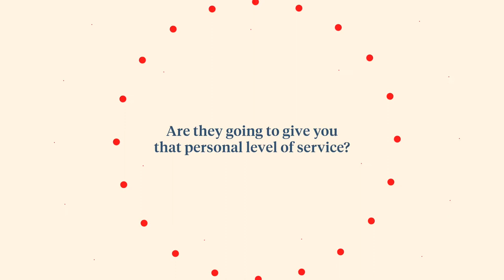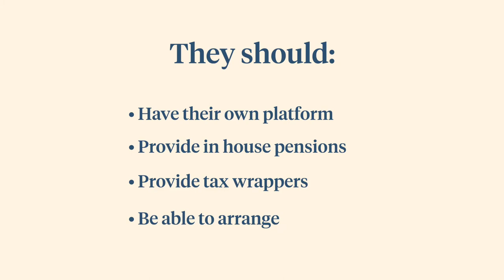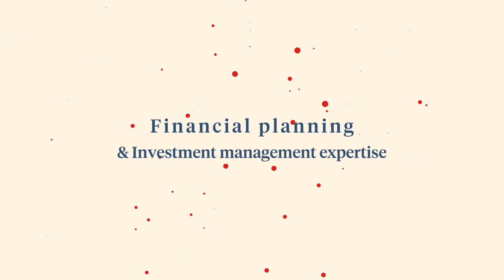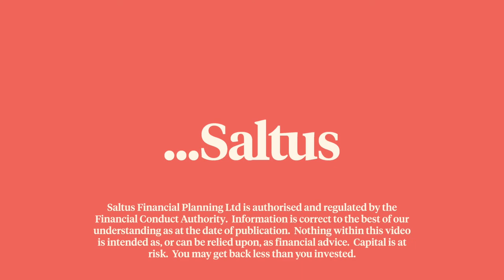How to find a financial adviser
Do you want to find a financial adviser, but don’t know how or where to get started?
Avoid simply selecting someone a friend uses or a big name brand, just because it’s easy, and instead use our criteria to help find the perfect adviser, who meets your individual needs and goals. Jordan Gillies shares what you should consider when looking for an adviser in our video…
More great tips?!